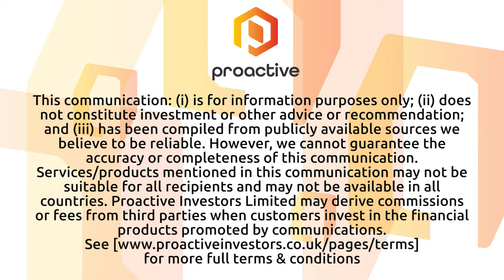Central Asia Metals looking for new assets